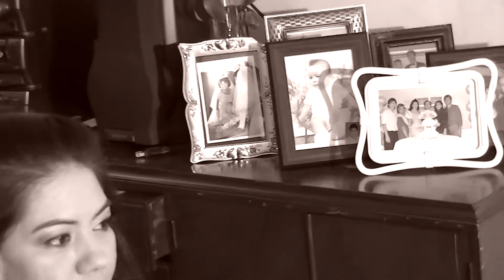Video Clip Boda Henry y Monica